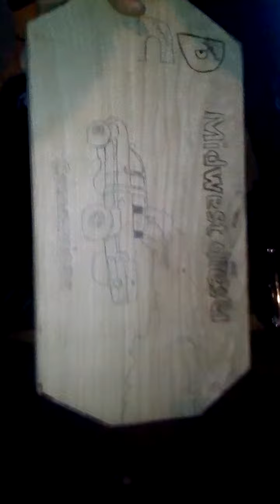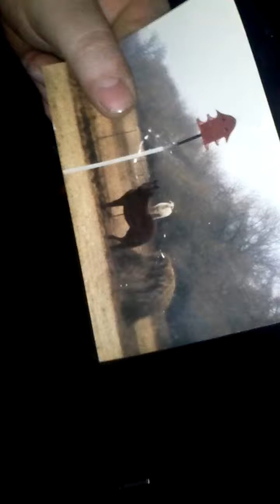Redneck Rough Riders BAD NEWS!!!